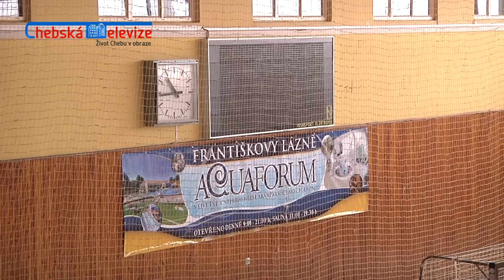Jak to vypadá s rekonstrukcí stadionu Lokomotiva? (Chebská televize)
Chebská televize